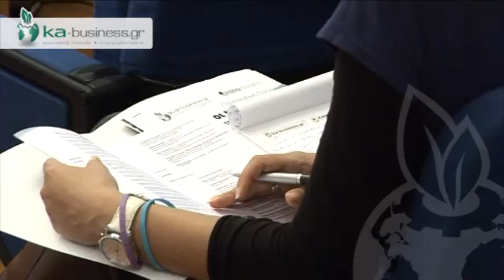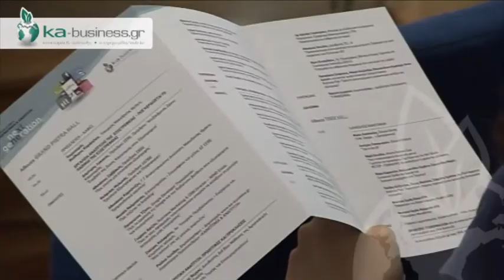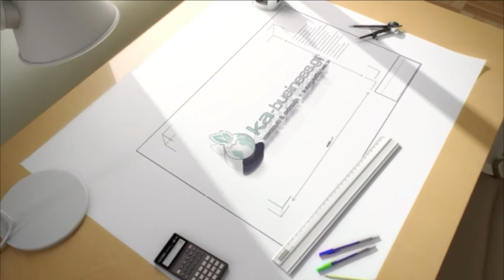ΣΥΝΕΝΤΕΥΞΗ ΤΥΠΟΥ ΓΙΑ 5ο ΠΟΛΥΣΥΝΕΔΡΙΟ 29-10-13